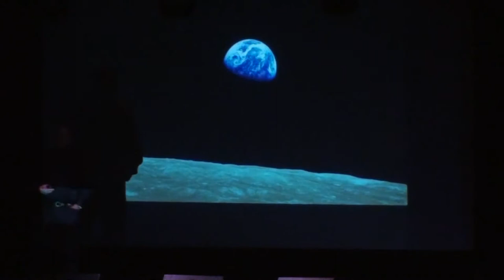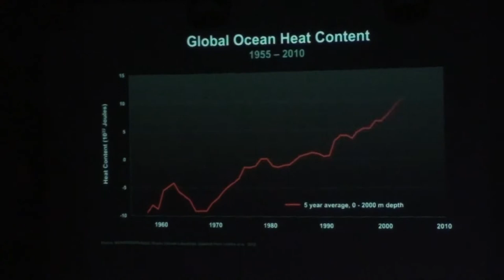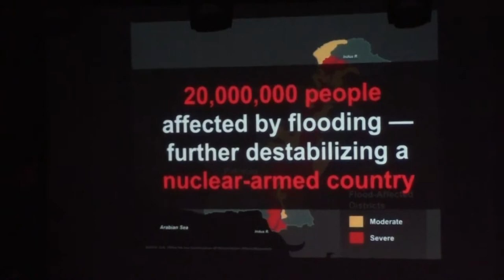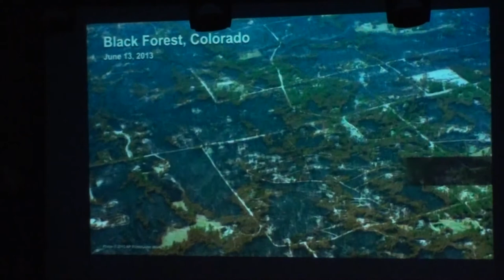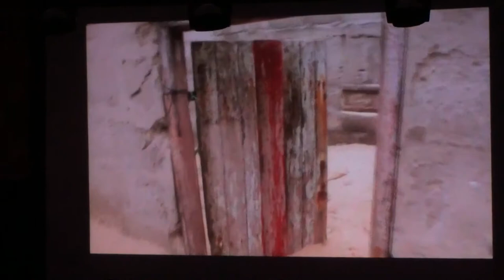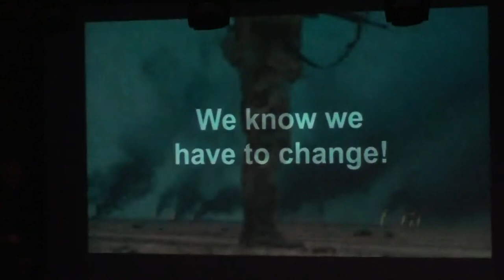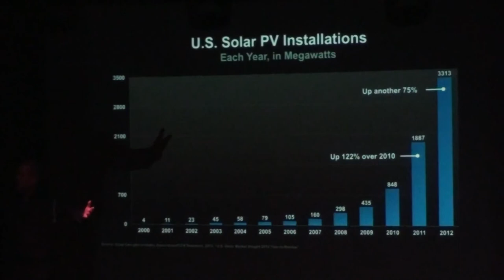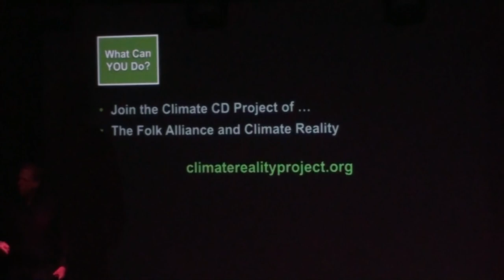Al Gore at Folk Alliance International Conference 2014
February 22, 2014 - Former Vice President Al Gore speaking on climate change and how folk musicians can help the cause at the Folk Alliance International Conference in Kansas City, MO.